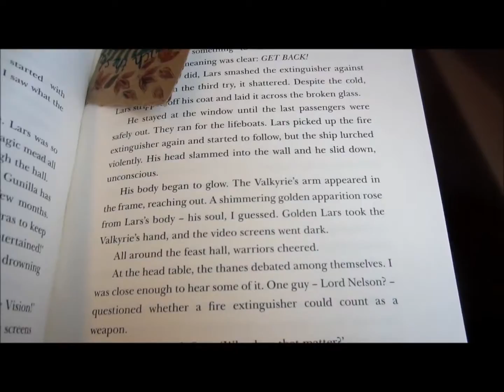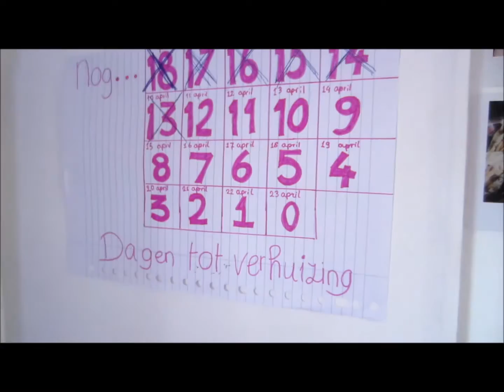TOELATING DOEN IS SPANNEND | VLOG